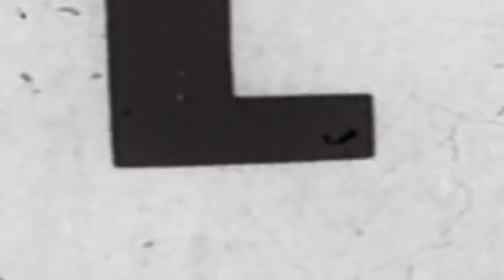Sunn French Connexion 2022, Irénée Menjou et Nans Arnaud aux côtés de Théo Galy